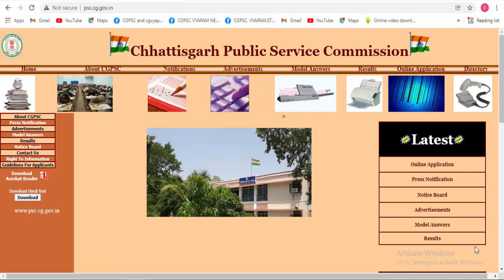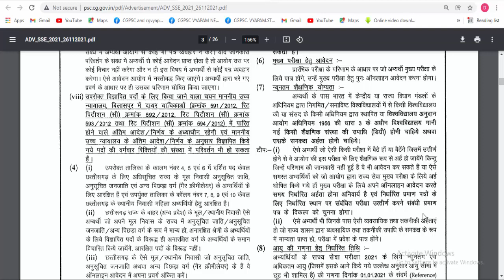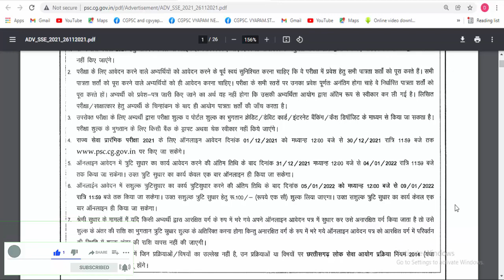छत्तीसगढ़ नई सरकारी नौकरी 2021 | cg lok sewa aayog recruitment 2021 | cg job | cg job news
छत्तीसगढ़ नई सरकारी नौकरी 2021 | cg lok sewa aayog recruitment 2021 |cg job vacancy 2021

Topic Covered:
chhattisgarh lok seva aayog raipur,
cg lok sewa aayog recruitment 2021,
chhattisgarh lok seva aayog bharti,
chhattisgarh vacancy 2021,
cg police vibhag bharti ,
chhattisgarh lok seva aayog vacancy,
chhattisgarh aaj ka samachar ,
all india job vacancy 2021,
chhattisgarh news,